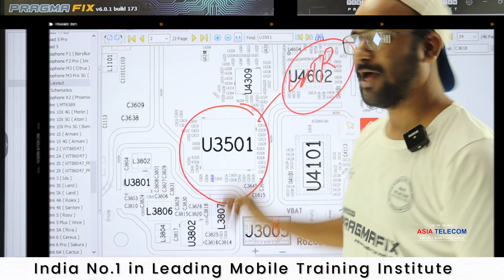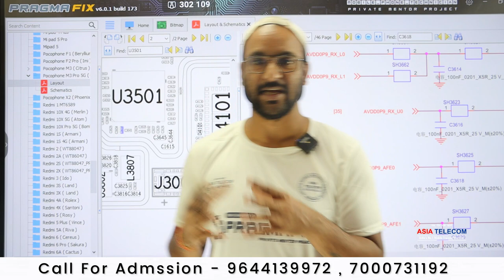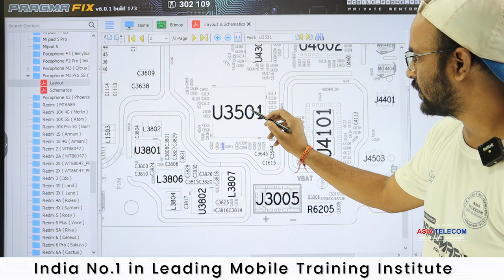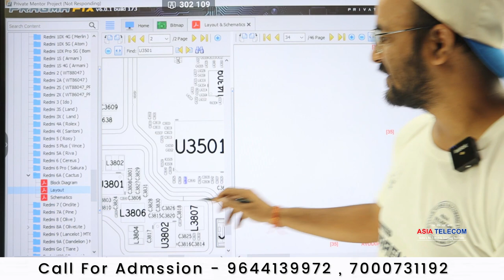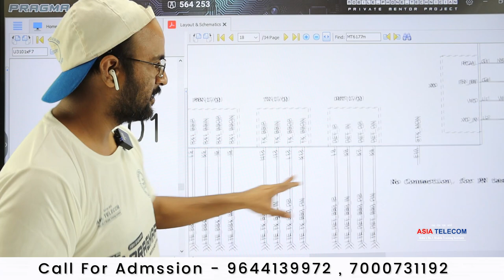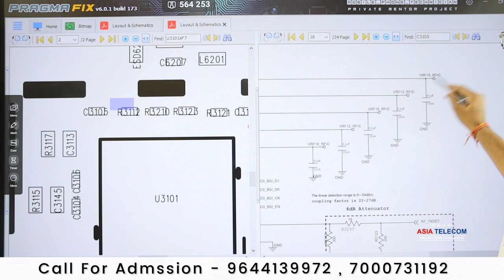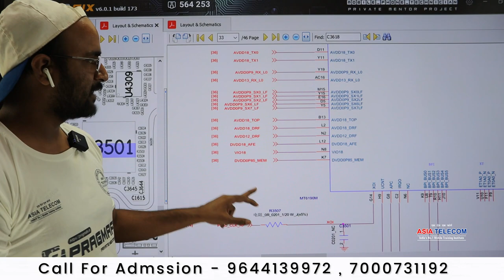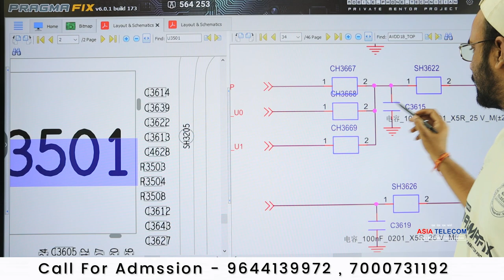5G MTK Network Supply Mobile Circuit Explain - अब तक का पहला वीडियो 5G नेटवर्क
5G MTK Network Supply Mobile Circuit Explain - अब तक का पहला वीडियो 5G नेटवर्क  -एक बार में काम Success ना तो बोलना

Join Today
📲 Book
👉🏻Hardware Book /  Software Book